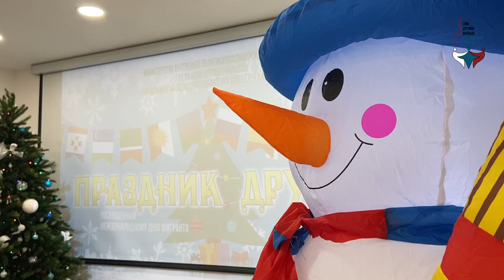Праздник Дружбы 2023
17 декабря 2023 года Дом Дружбы народов совместно с Областной библиотекой для детей и молодежи и при поддержке Министерства внутренней политики Владимирской области провели "Праздник дружбы", посвященный Международному Дню мигранта.

📚 В рамках праздничной программы для взрослых и детей прошла интерактивная программа о новогодних обычаях и традициях народов России и церемония награждения победителей конкурса рисунков "Наш дом Россия".

🎅 Всех гостей мероприятия ожидали выступления юных артистов, учащихся Детской школы искусств №2 им. С.С. Прокофьева, а так же состоялась встреча с главными новогодними волшебниками: Дедом Морозом и Снегурочкой!